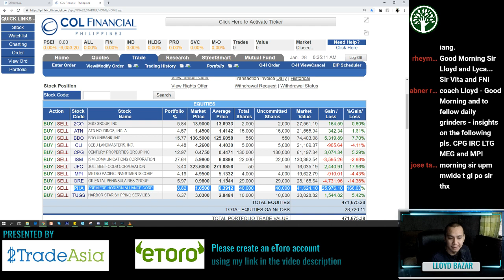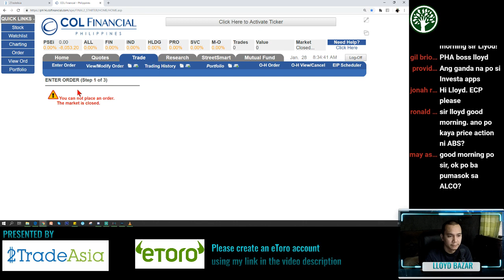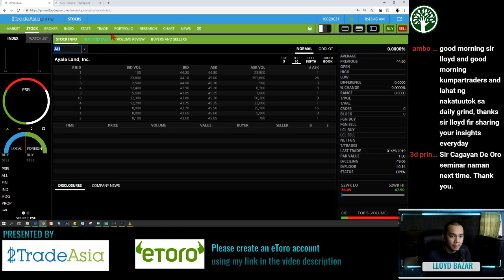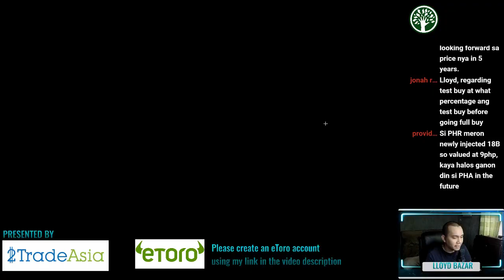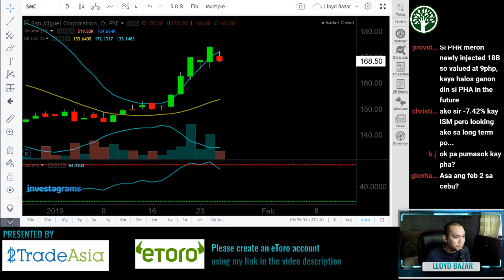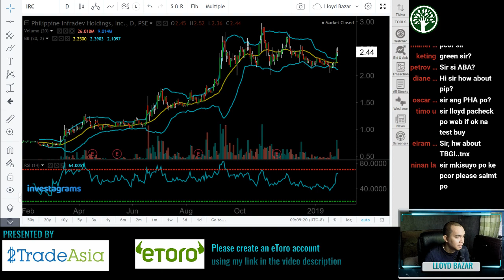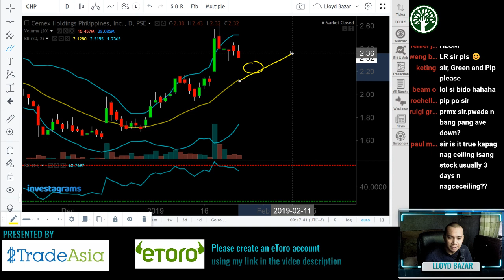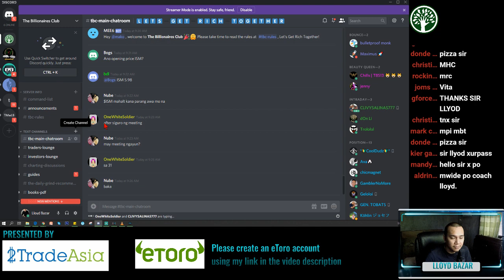ISM's 3PHP Share Swap | The Daily Grind | 1/28/2019